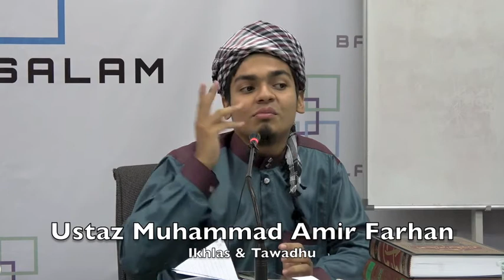01042017 Ustaz Muhammad Amir Farhan : Ikhlas & Tawadhu